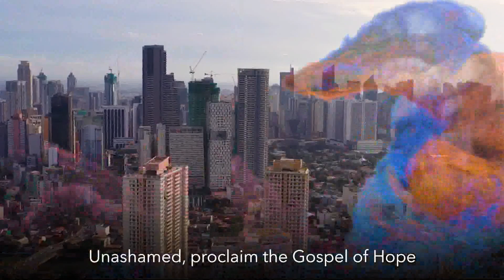Achievers in Mission - June 30, 2021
Achievers in Mission
As young people, we still have a long way to go. What should we do during life’s ups and downs? Come join us at Achievers in Mission, where we will build a strong foundation in God, together!